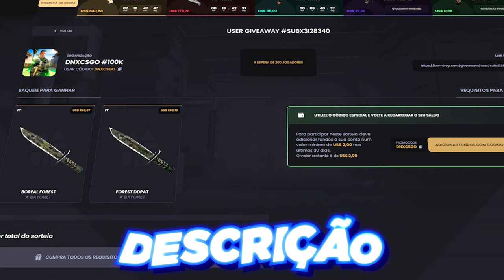NOVA OPERAÇÃO DO CS2